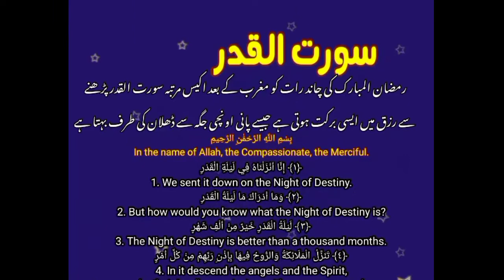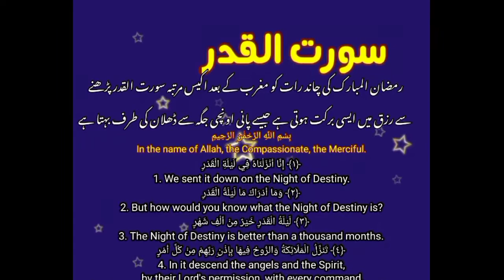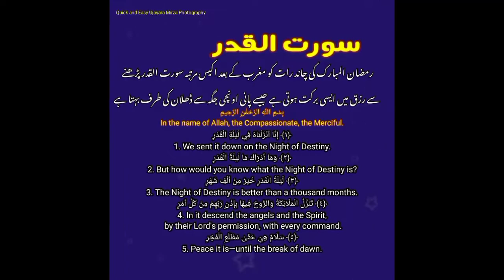Ramdan kareem Ka Chand dakh Kar parhain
الہیٰ بخش دے اپنی نعمتیں برکتیں نازل فرما